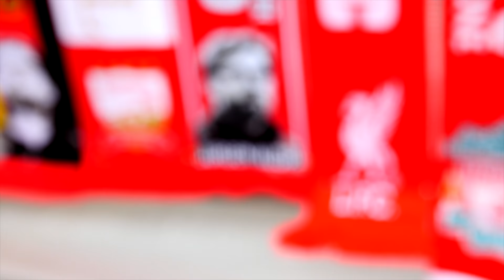HITC: Liverpool Fans On Jurgen Klopp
Liverpool fans on Klopp.

Presenter: Adam Partington (@Partadam)
Filmed By: Eternal Iris (@EternalIris)